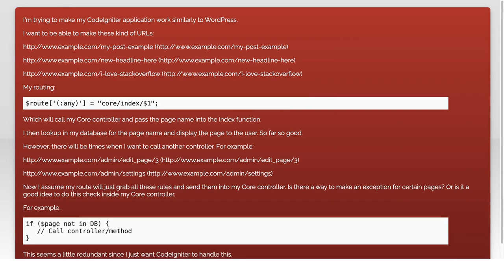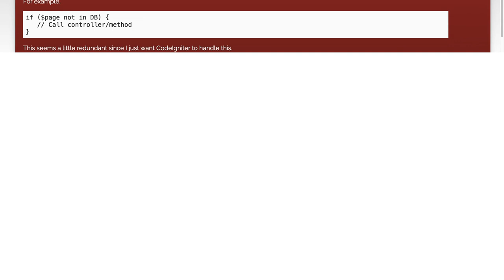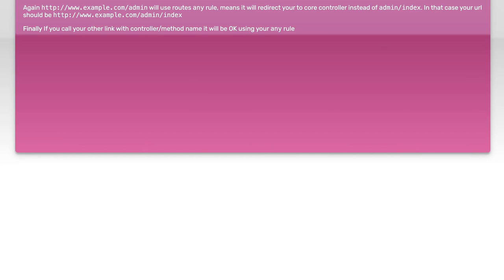Routing in CodeIgniter for (:any)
php: Routing in CodeIgniter for (:any)

Related to: php, wordpress, codeigniter